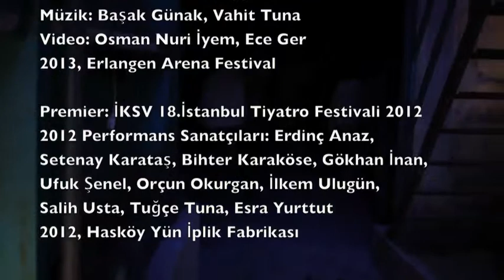Tuğçe Tuna Displacement / Deplasman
Tuğçe Tuna
'Deplasman' / 'Displacement'
Kısa Video 2012- Hasköy Yün ve İplik Fabrikası İstanbul

**ARENA FESTIVAL Jury Prize 2013 Germany
ARENA FESTİVAL Jüri Ödülü 2013 Almanya

**Premier: İKSV 18. İstanbul Tiyatro Festivali/ ICAF 18th.Istanbul Theater Festival
Yer: Hasköy Yün ve İplik Fabrikası/ Hasköy Wool Factory

Konsept, koreografi ve yönetim: Tuğçe Tuna
2013 Arena Festival Performans Sanatçıları: Yoseob Kim, Begüm Balcıoğlu, Orçun Okurgan, Ümit Erlim, Gizem Aksu,
İlkem Ulugün, Salih Usta, Lal Tuna, Tuğçe Tuna.

2012 Performans Sanatçıları: Erdinç Anaz, Gökhan İnan, Setenay Karadaş, Bihter Karaköse, Orçun Okurgan, Ufuk Şenel, Tuğçe Tuna, İlkem Ulugün, Salih Usta, Esra Yurttut.
Video: Osman Nuri İyem, Tuğçe Tuna
Işık: Murat Ersan
Fotoğraflar: Murat Dürüm, Anıl Karaoğlu, Vahit Tuna
Teknik Ekip: Metehan Kayan,Su Güzey,Begüm Alpaslan, Pınar Akyüz, Gizem Aksu

**Teşekkürler: Alber Elvaşvili, Filiz Göçecek, Lal Tuna, Ece Ger, Savaş Ekinci